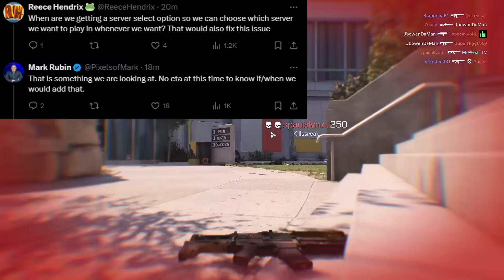Mark Rubin Just Dropped HUGE NEWS For XDefiant!!!